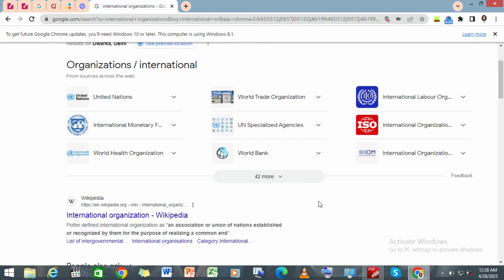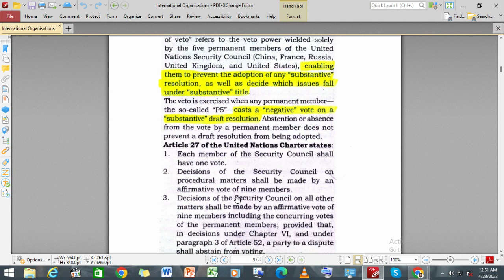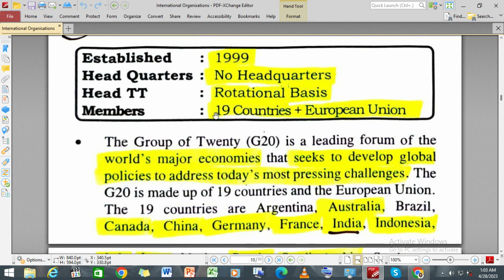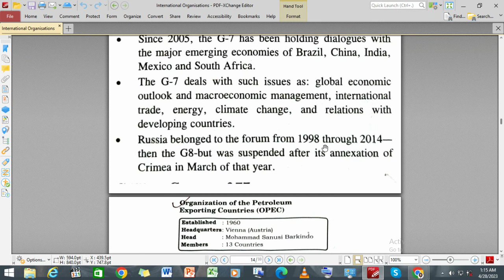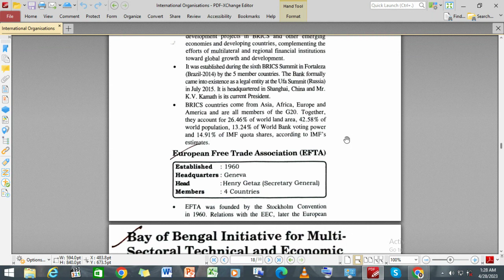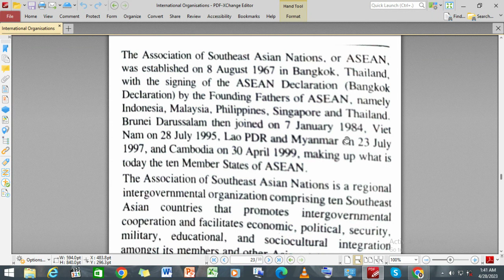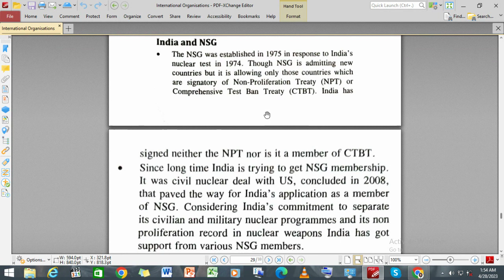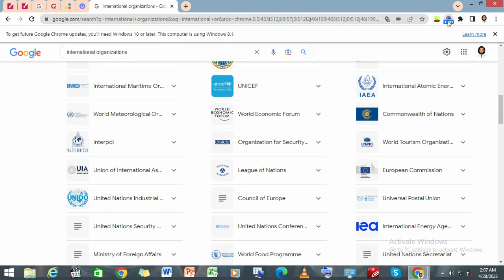International Organisations | India and International Diplomacy | Ayush Mishra NCC | Aspirants Help